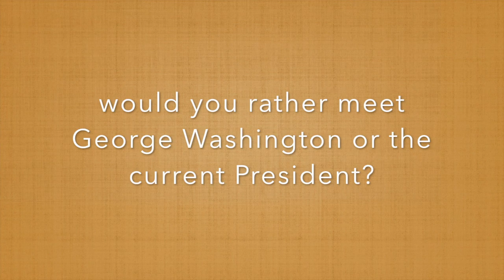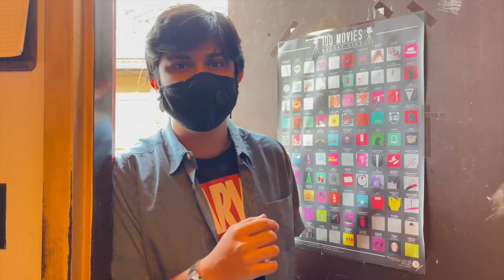CMTV Episode 17 (20-21)